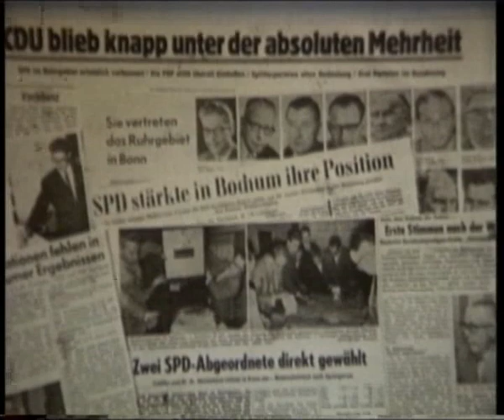1965 Weitere Gewinne für SPD im Ruhrgebiet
Trotz starker Stimmengewinne für die SPD unter ihrem Vorsitzenden Willy Brandt bleibt die CDU stärkste Partei im neu gewählten fünften Deutschen Bundestag.

Im Ruhrgebiet hält der bei der letzten Bundestagswahl eingeleitete Negativtrend für die regierende Union weiter an. Mit wenigen Ausnahmen gehen alle Revierwahlkreise an die SPD. Bei den Wahlen zum vierten Deutschen Bundestag muß die regierende CDU/CSU Fraktion empfindliche Verluste hinnehmen. Sie büßt 28 Sitze im neu gebildeten Parlament ein und verliert absolute Mehrheit. Gewinner der Wahlen sind FDP und SPD. Im Ruhrgebiet gelingt es den Sozialdemokraten, die bei der Bundestagswahl 1957 an die CDU verlorenen Wahlkreise Moers, Duisburg, Mülheim, Essen I/II, Bochum, Herne, Castrop-Rauxel und Recklinghausen-Stadt zurückzuerobern. Sie ziehen mit 190 Abgeordneten in den vierten Bundestag ein, darunter 15 Ruhrgebietsvertreter.Der Erfolg der Sozialdemokraten bedeutet eine Misstrauensbekundung an die Adresse der Bundesregierung: Zechensterben und Massenentlassungen, welche die Existenz der Region bedrohen, werden im Revier einer Energiepolitik angelastet, die dem Öl langfristig den Vorzug gegenüber der heimischen Steinkohle als Energiequelle gibt. weitere Infos